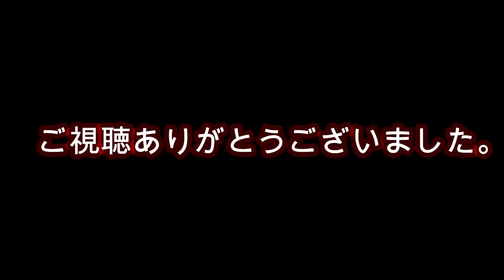［ゴミ拾い］めがさぶの地球を綺麗にVol36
ゴミガール登場～！！
うれしいねｗ偉いねｗ
ゴミ拾いに興味を持ってくれるなんて＾＾
ゴミガール（笑）あやかシリーズ第1弾。